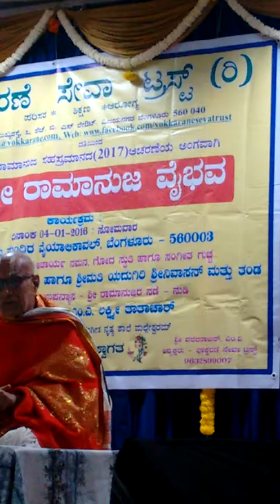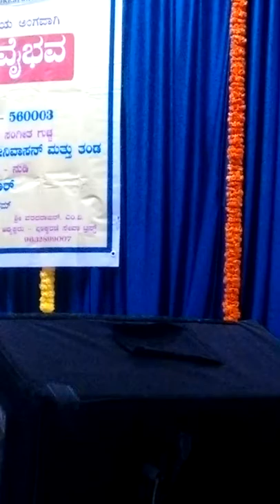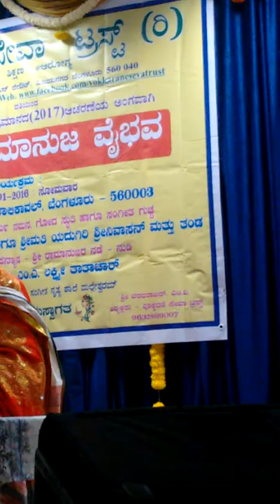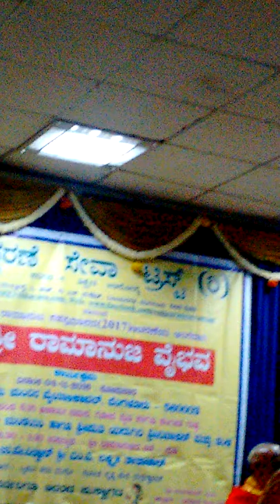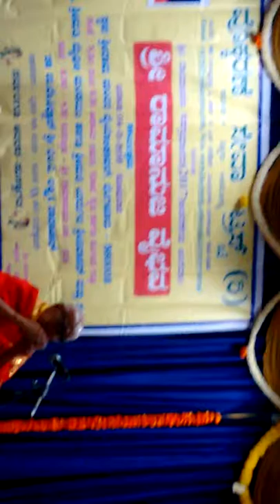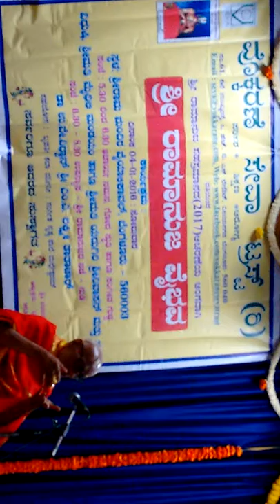Ramanuja Vaibhava: Ramanujara "Nade - Nudi"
In order to commemorate birth anniversary of Sri. Ramanujacharya - All time Social reformer, Vokkarane Seva Trust organised a lecture on Ramanujacharya's path:  Nade - Nudi  by Prof. Dr. M.A. Lakshmithathachar Swamy followed by classical music.